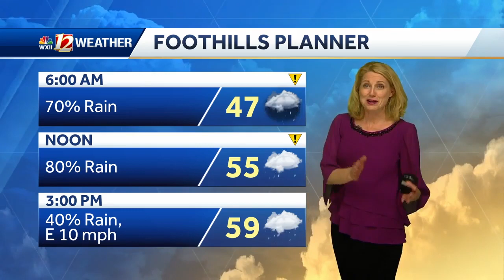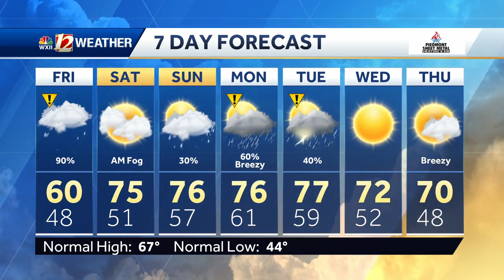WATCH: Chilly Friday Rain and Your Weekend Forecast